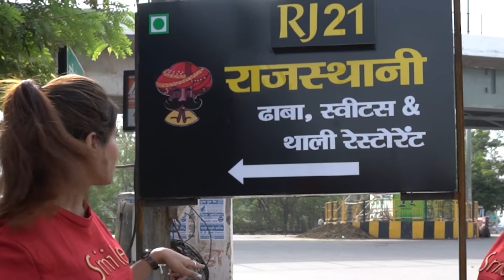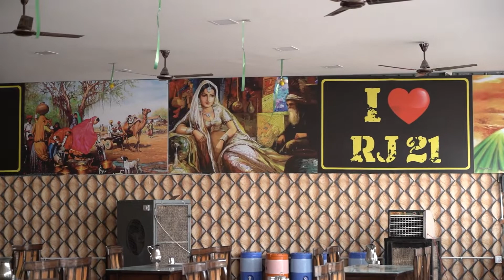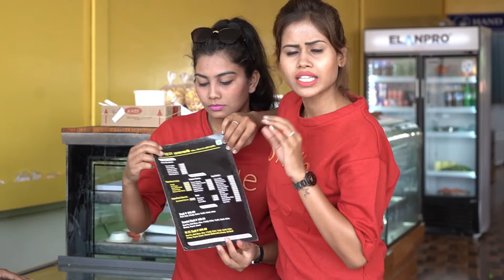खाना खजाना अउ मस्ती । रायपुर दर्शन । शिल्पा मानिकपुरी अउ मुस्कान सोनी ।। Vlog Video ।। R.J 21 Dhabha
खाना खजाना अउ मस्ती । रायपुर दर्शन । छत्तीसगढ़ म राजस्थानी ढाबा के मज़ा ।। शिल्पा मानिकपुरी अउ मुस्कान सोनी ।। Vlog Video ।। R.J 21 Dhabha ।। Rajasthani Dhaba

Voice - Shilpa Manikpuri
             Muskan Soni

वौइस् - शिल्पा मानिकपुरी
           मुस्कान सोनी

Venue -   R.J 21 Dhabha  , Rajasthani Dhaba  , Raipur Chhattisgarh , India

स्थान  -  R.J 21 ढाबा , राजस्थानी  ढाबा  , रायपुर , छत्तीसगढ़ , भारत